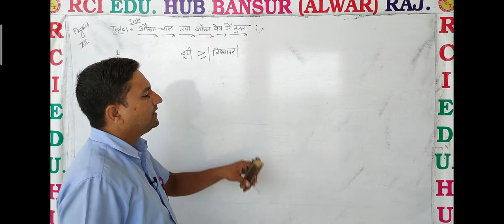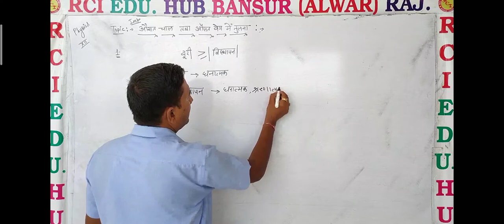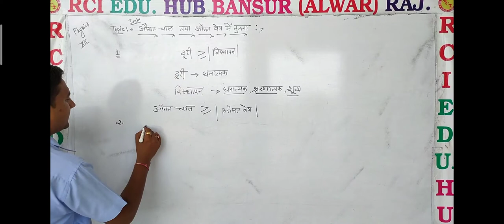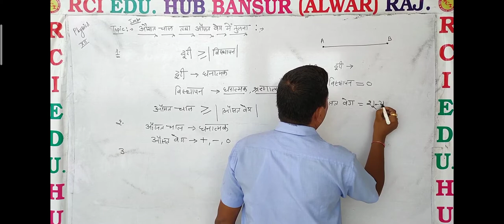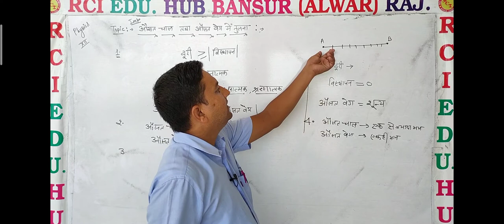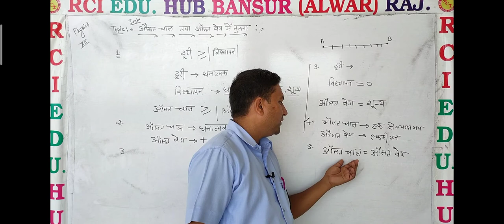औसत चाल और वेग ll Rci Edu. Hub Bansur Alwar Raj. ll by ravi sir